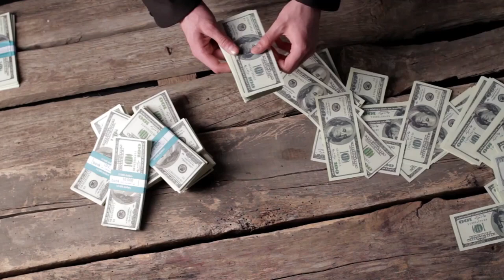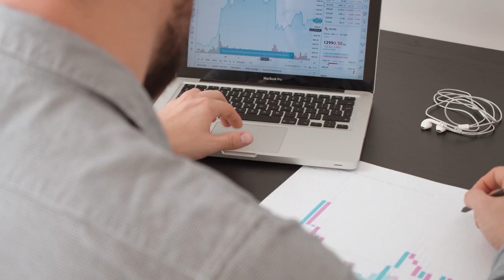FUNDADORES DE EMPRESA CRIPTO QUE FALIU QUEBRAM O SILÊNCIO!! ENTENDA.